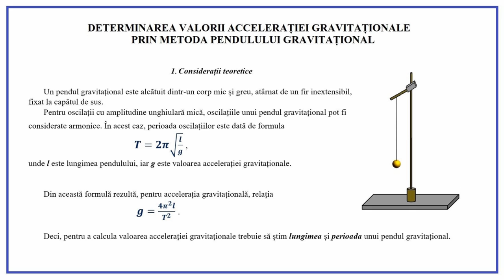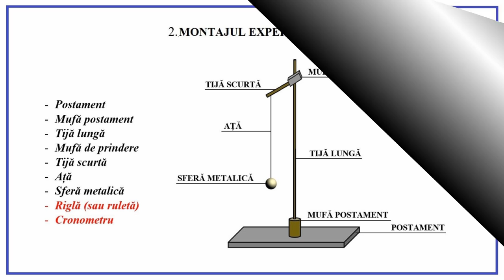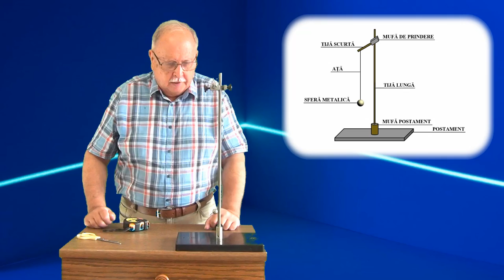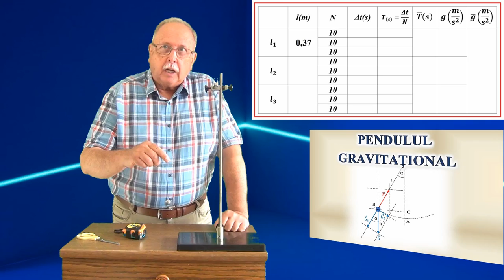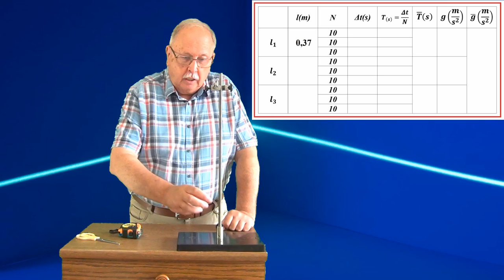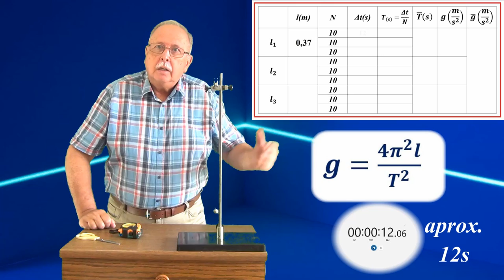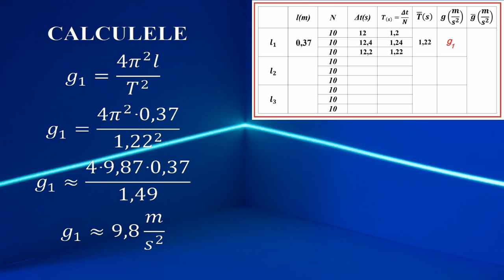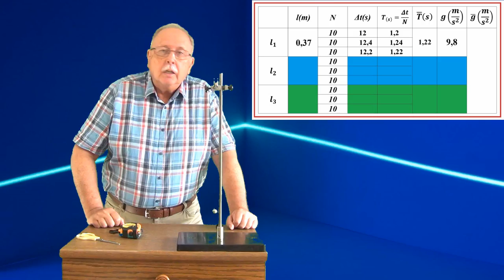EXPERIMENTE 01 (Determinarea accelerației gravitaționale prin metoda pendulului gravitațional)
Este primul videoclip dintr-o serie dedicată experimentelor.
El se adresează tuturor celor interesați de experimente, elevilor, cât și profesorilor de fizică începători pentru a-i ajuta în organizarea și efectuarea experimentelor demonstrative și a lucrărilor de laborator.

LINK